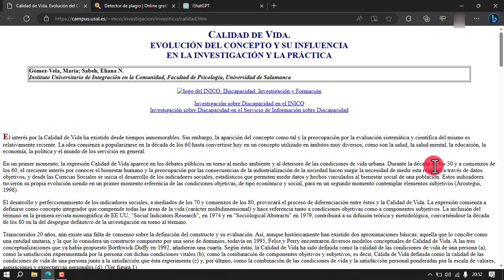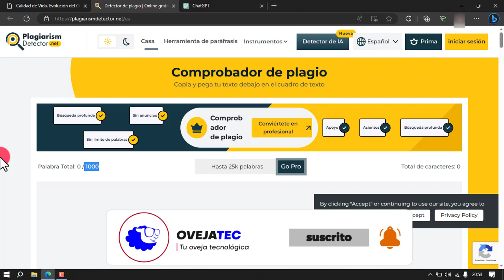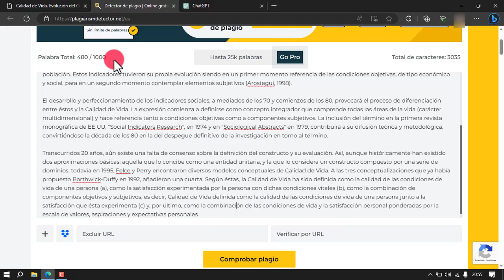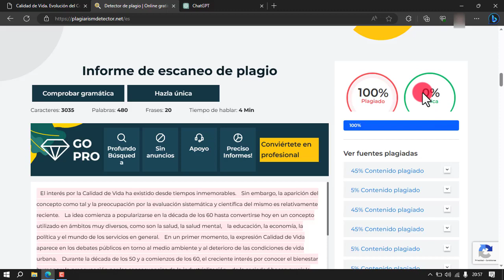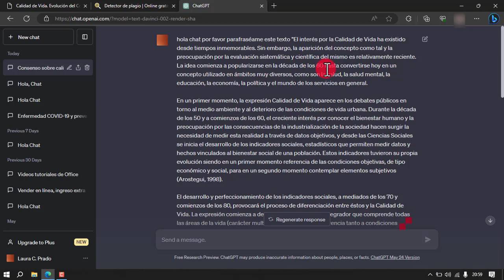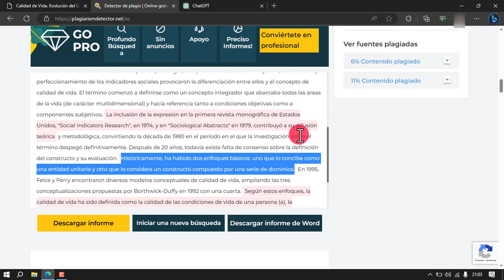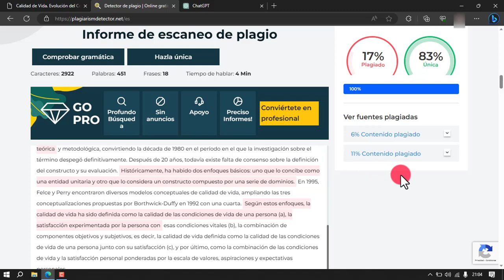Aprende a disminuir el porcentaje de Turnitin en tu tesis con chatGPT -Fácil, gratis y rapido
Aprende a bajar el porcentaje de Turnitin en tu tesis con  chatGPT  y convertirlo en 100% Original, todo de manera gratuita y sin necesidad de instalar ningún programa.